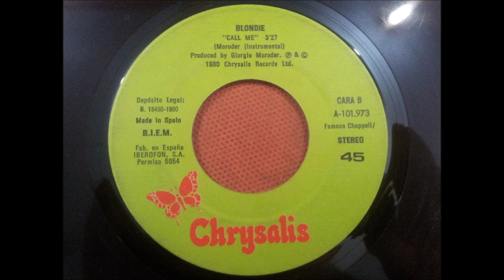BLONDIE.(CALL ME.)(7''.)(1980.)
GRUPO FACEBOOK.
PAGINA WEB.
RADIO.